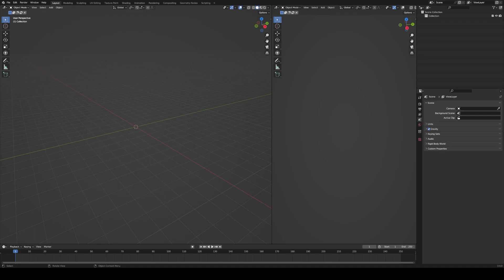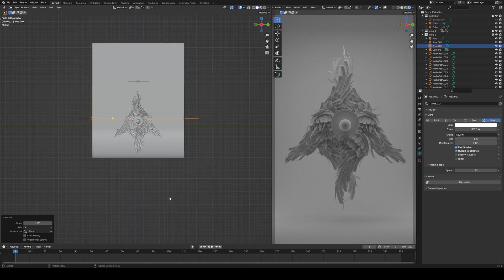Создание Серафима в BLENDER3D (таймлапс)